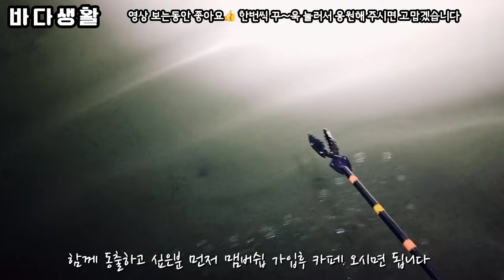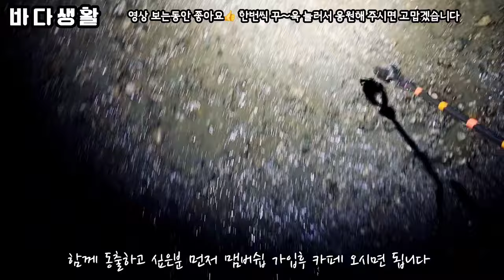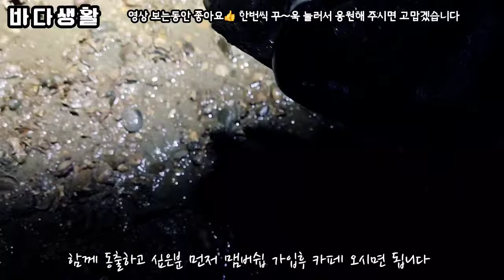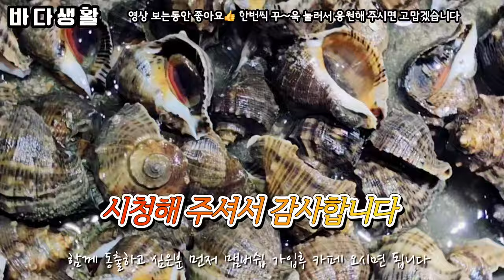소라가 솟구치는 밭에 다녀왔어요(동출해루질)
소라가 많아도 너무많아 질리도록 줏을수 있는 수도권 포인트